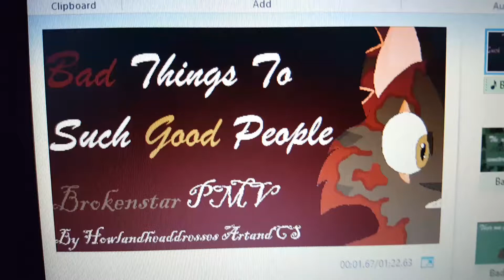Bad Things To Such Good People - Brokenstar PMV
Edit: Who knows, maybe I'll finish this in the future but I doubt it haha. I'm not sure if I even still have the plan but if I do I'll think about it!

So sorry for the bad quality but I'm afraid my laptop just won't work so I can't upload the video straight from there or transfer it to my phone to upload it. There were a few more frames but this is all it would allow me to record before it started to crash. As you can see, at the end it's supposed to carry on however it just didn't. Hope you enjoyed it anyway ^-^

Song info:
Name: Bad Things To Such Good People
Artist/s: Pedro The Lion
Found through: A YouTube channel called 'Walmart Drug Cartel'. Great name lmao